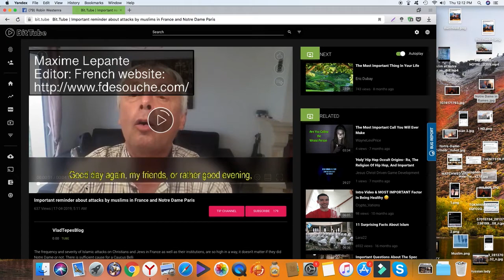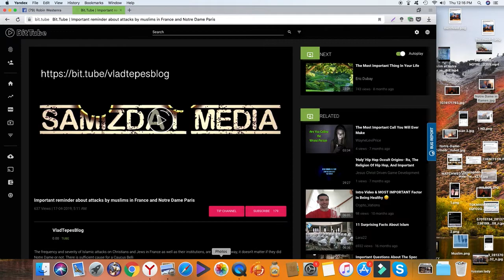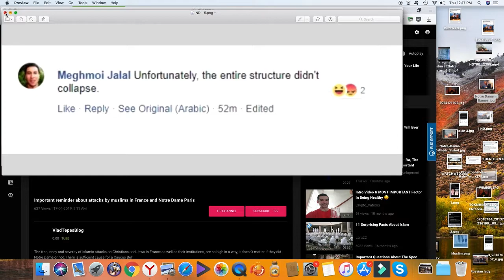A voice from France